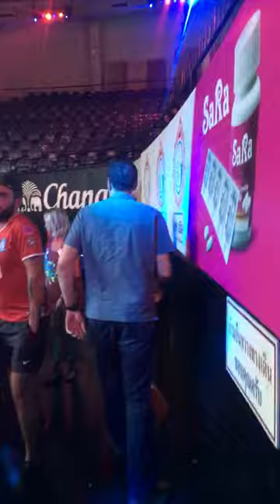First Muay Thai Fight | Eugene VS Adam | Filmed by Hugo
4th August 2018